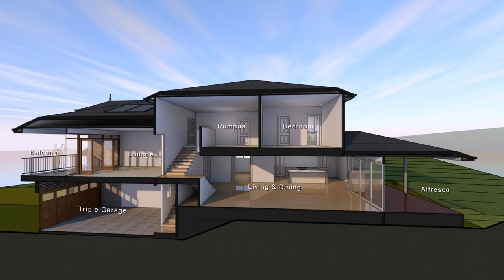House Plans Nz Split Level (see description)